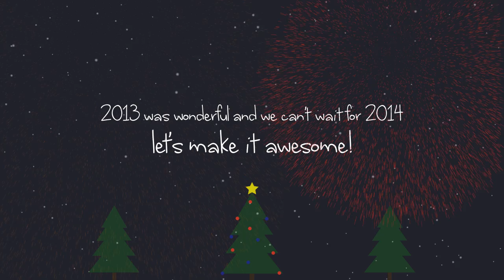Merry Christmas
We at Rubyx Network wish you a merry Christmas!

Apply today for YouTube Partnership and start 2014 with YouTube Partnership!